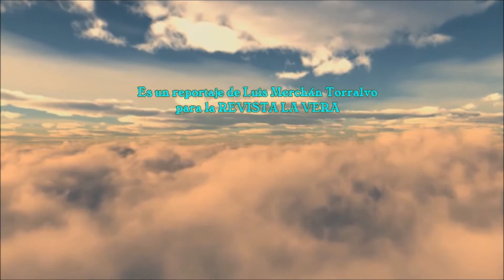FIESTAS DEL TABACO Y EL PIMIENTO EN JARAÍZ DE LA VERA - GANADORA DEL CARTEL DE FIESTAS 2021